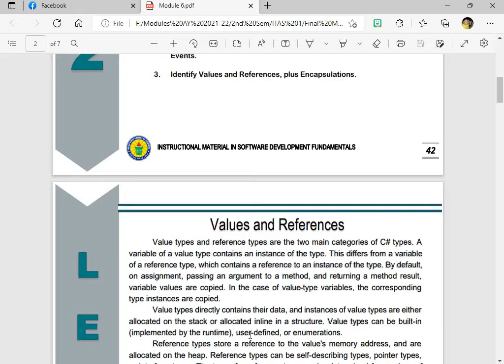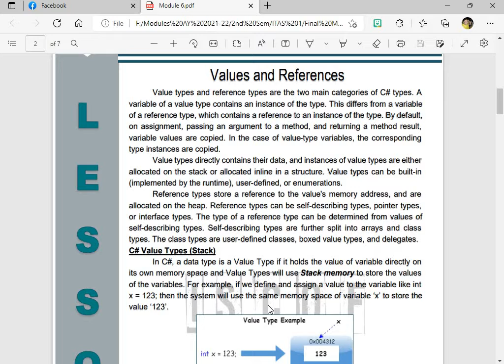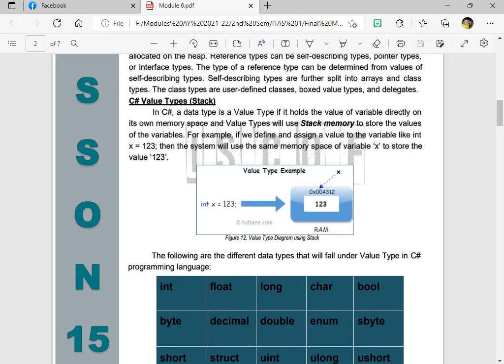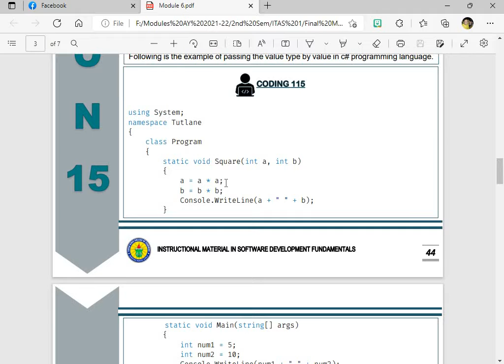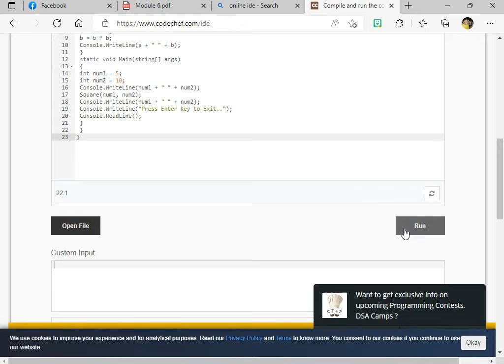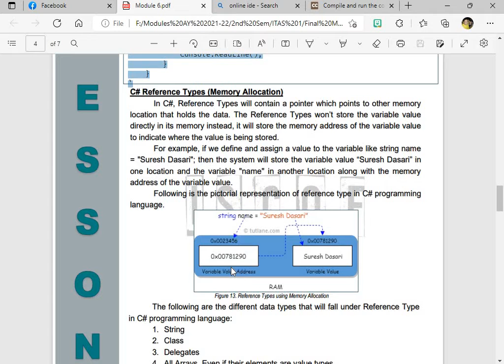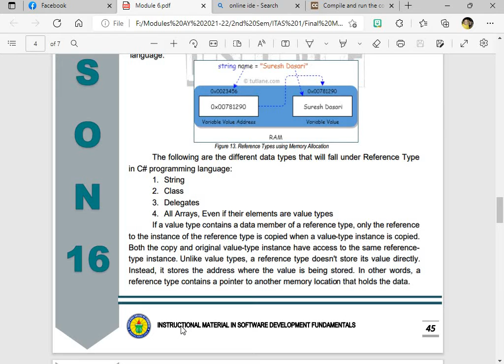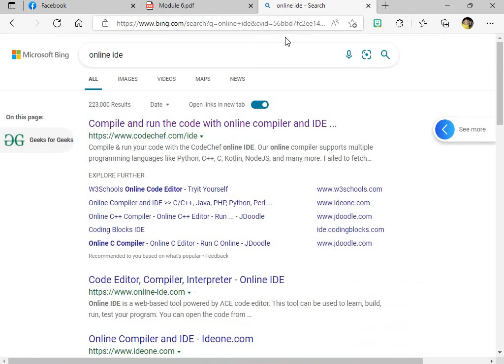ITAS 1B Hopper 9th Session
This Video is the 9th Session of ISCOF-SEC CCS BSIT 1B Hopper in their Subject ITAS 1.